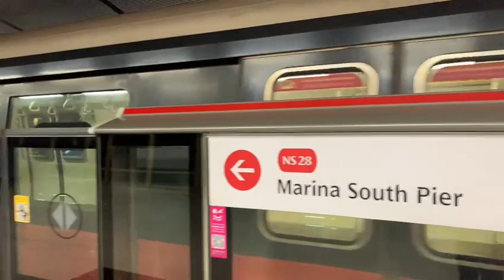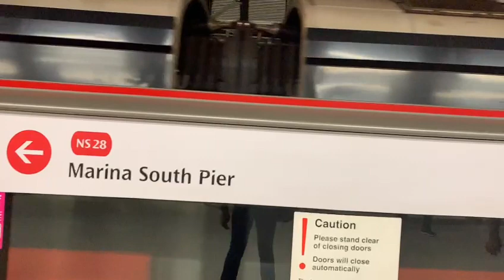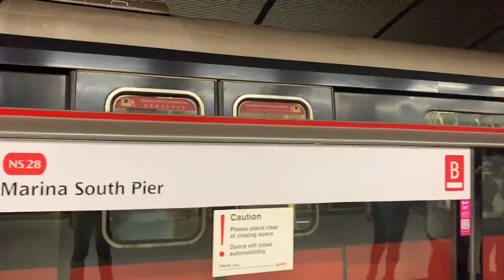[First Train] SMRT Kawasaki Heavy industry C151 Arriving NS12 Canberra (5) Marina South Pier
Flimed on 14 March 2022, 5:35am
Flimed by Kadin
Train Run: 406
Train and model: Kawasaki Heavy Industry and C151
Set: 063/064
Depot of original: Uln Paldan depot
Final depot: Bishan Depot
Train terminate: NS28 Marina South Pier
Station: NS12 Canberra
Also credit to Kadin to give me link.
This video is slow motion